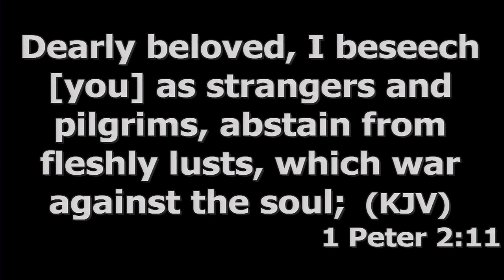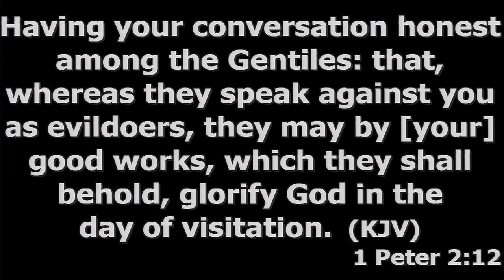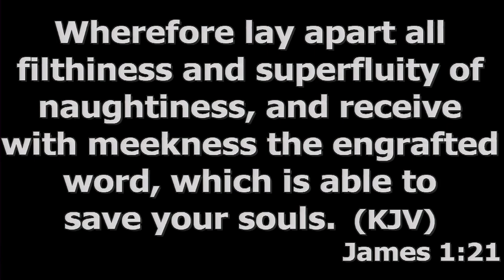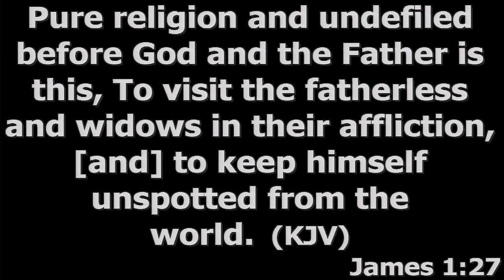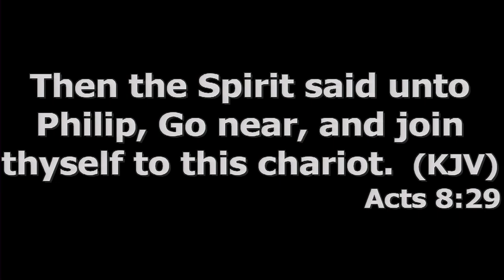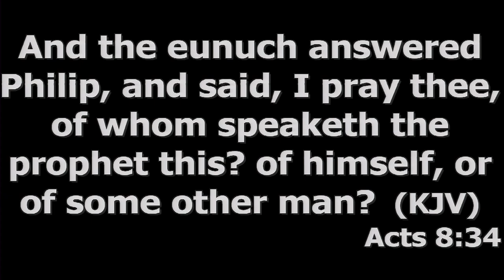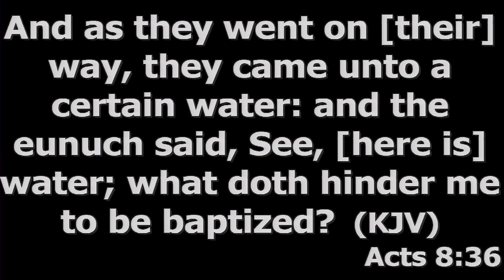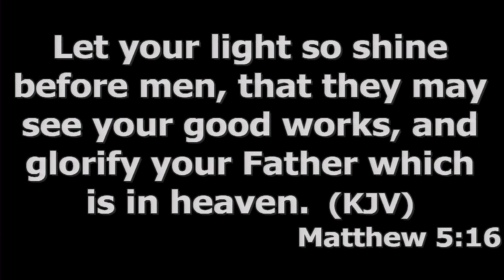Feed the Good Dog from Pastor Lyndon Hopkins at Crossroads Community Church in Bedford, Indiana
Feed the Good Dog from Pastor Lyndon Hopkins at Crossroads Community Church in Bedford, Indiana on 10/13/2024